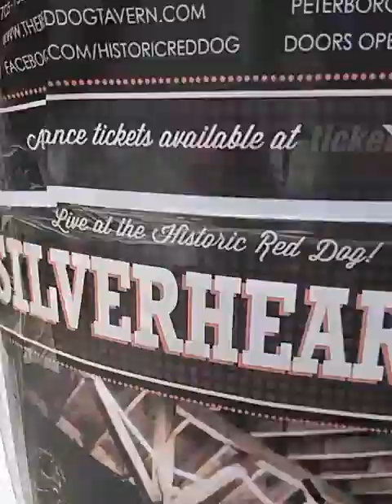Radio training went well...CFFF FM 92.7